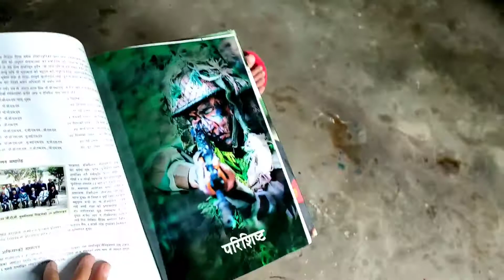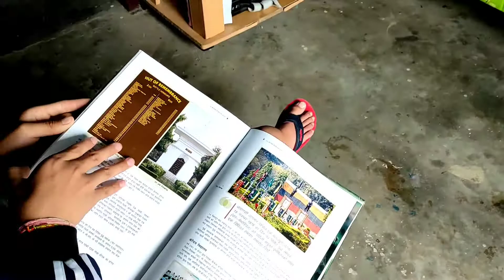aju ko random vlog in room //Tara dami vayo!!bt light gayi😭😭**